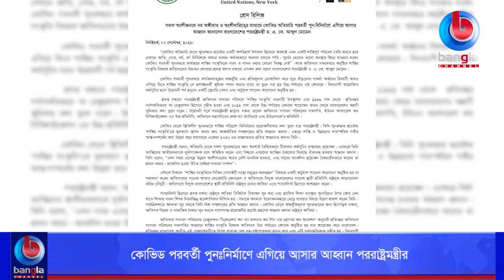কোভিড পরবর্তী পুনঃনির্মাণে এগিয়ে আসার আহ্বান পররাষ্ট্রমন্ত্রীর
🌟 বিস্তারিত: অংশীদারত্বিরের মাধ্যমে কোভিড পরবর্তী পুনঃনির্মাণে এগিয়ে আসার আহ্বান জানিয়েছেন পররাষ্ট্রমন্ত্রী ড. একে আব্দুল মোমন। জাতিসংঘ সদর দপ্তরে অনুষ্ঠিত শান্তির সংস্কৃতি বিষয়ক জাতিসংঘের উচ্চতর ফোরামে স্বাগত বক্তব্যে এ কথা বলেন তিনি।

🌟  যোগাযোগের ঠিকানা:
Bangla Channel